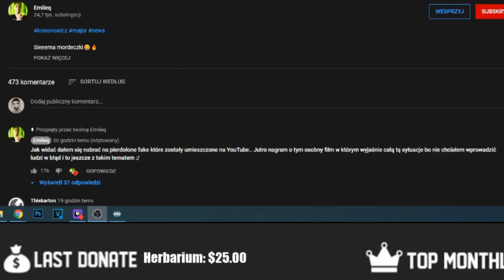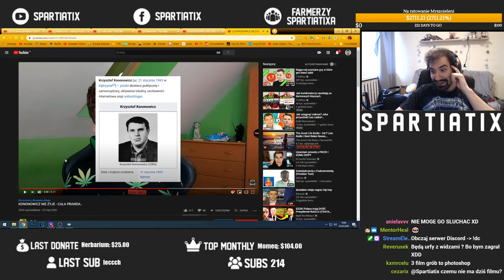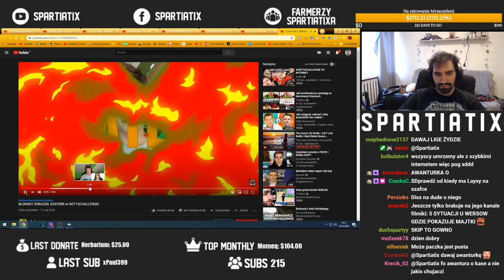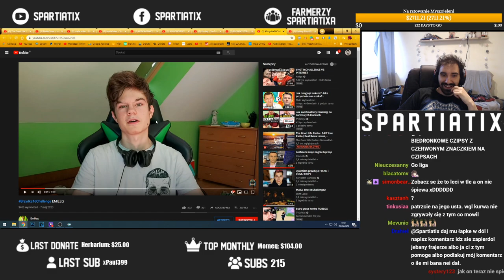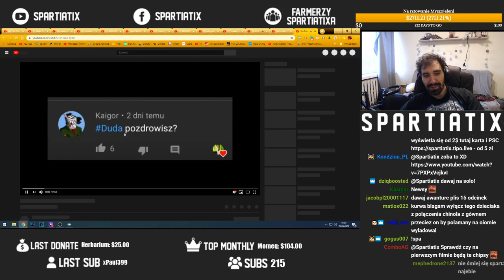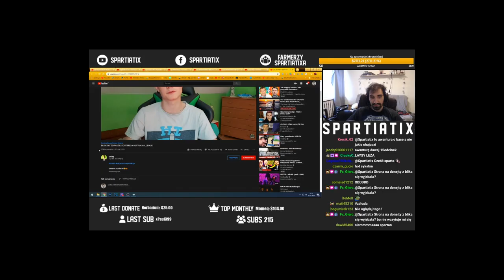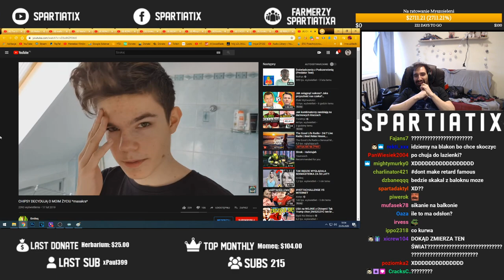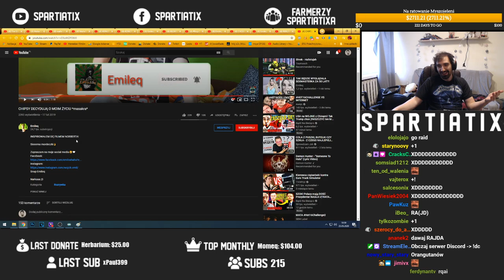TEN YOUTUBER DLA WYŚWIETLEŃ ZROBI ABSOLUTNIE WSZYSTKO